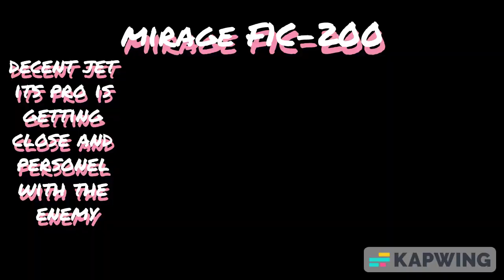danger Dorito inbound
mirage F1C-200 gameplay

its a gud little jet if u play ur cards right